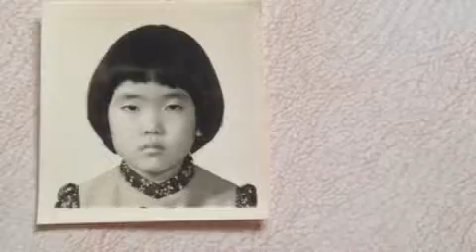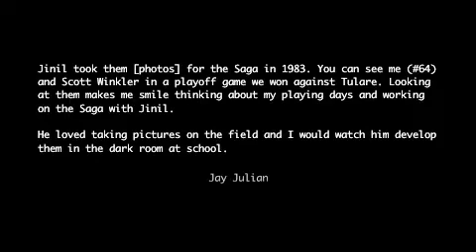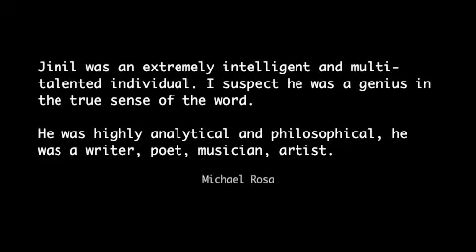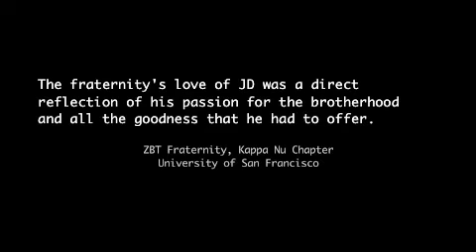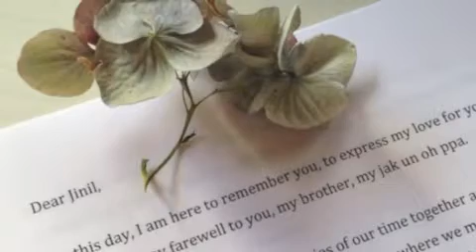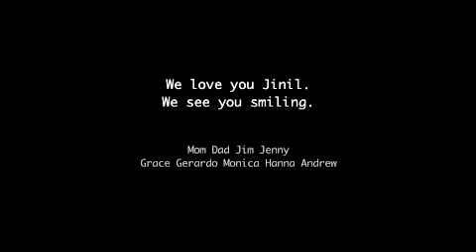Remembering Jinil Doh